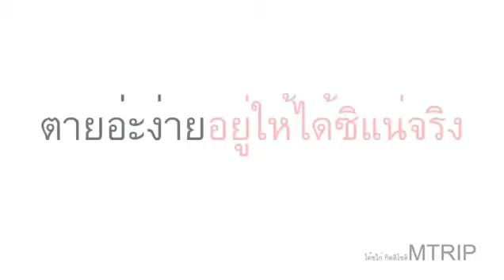พี่จิน แม่ค้า ขายอาหารทะเล อาชีพที่หลายคนนึกไม่ถึง